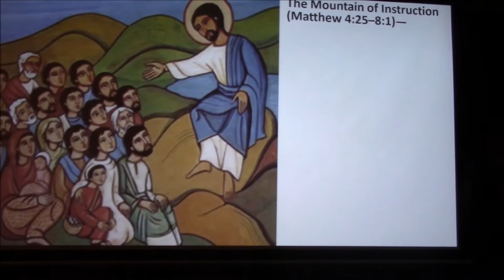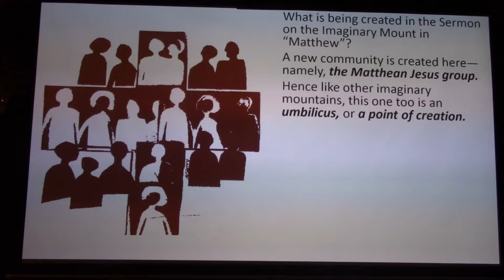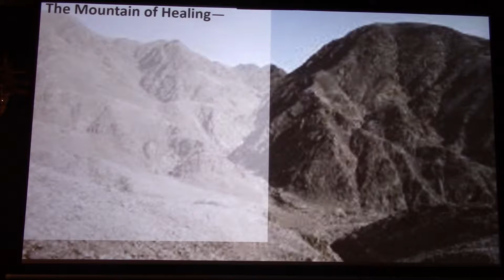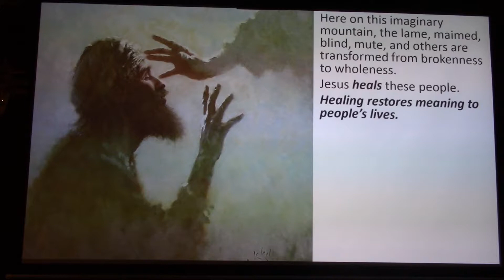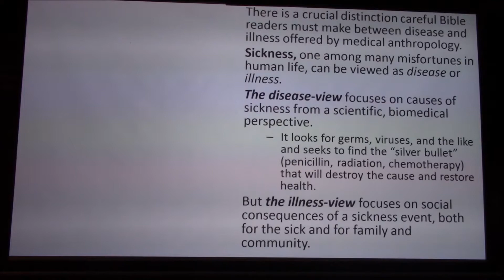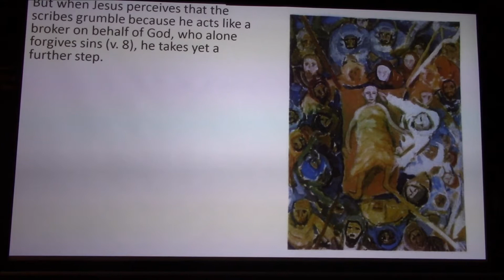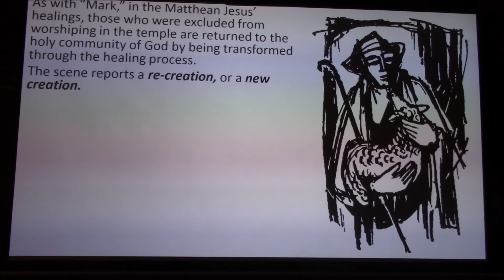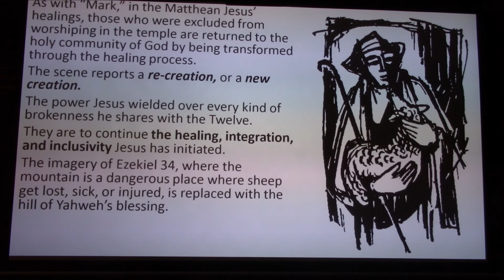Biblical Mountains: Instruction & Healing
Like Sinai, another imaginary mountain in Matthew 4:25–8:1—the site of the “Sermon on the Mount”—is a place where revelation comes from God to the community by means of a mediator. Jesus (a broker with alternate reality) puts people (clients) in touch with God, the author of the commandments (Patron). This is the normal Mediterranean process of patronage.

Also: Matthew 15:29-31 presents a third imaginary mountain, the mountain of healing.